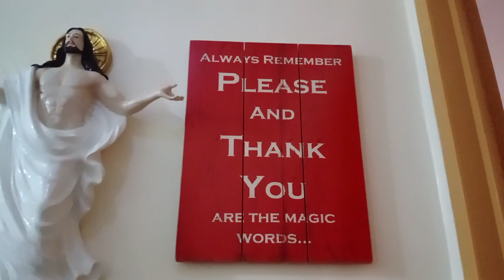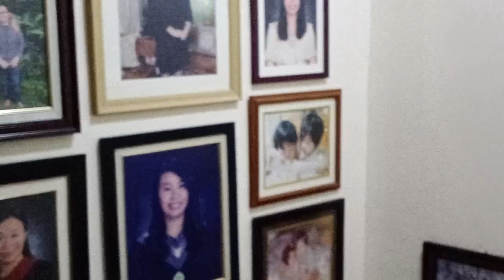nag lagay ako nang poon sa taas♥❤♥